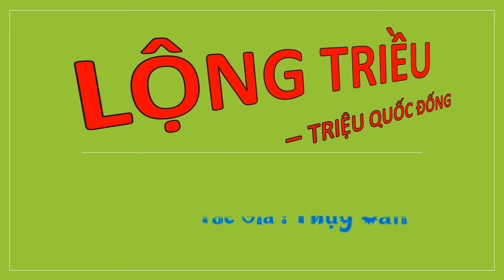Tập 26 - LỘNG TRIỀU - TRIỆU QUỐC ĐỐNG, Úp theo yêu cầu, Tác giả : Thụy Căn, Truyện audio.